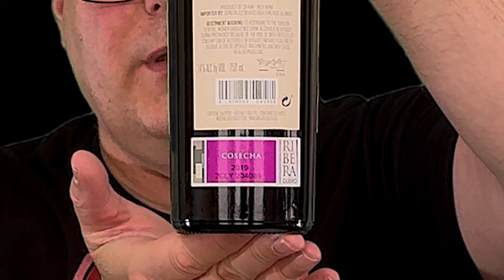Reviewing - 2019 Dominio Fournier - Episode #171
This is the 3rd part of a 3-part mini-series on wines from the Gonzalez Byass portfolio. All wines are free samples and I have free reign to review them how I wish. Today's wine is the 2019 Dominio Fournier.

Fournier Père et Fils (NOT part of Gonzalez Byass, just shares the same name and people may confuse the two)